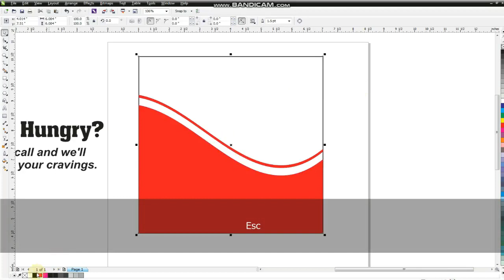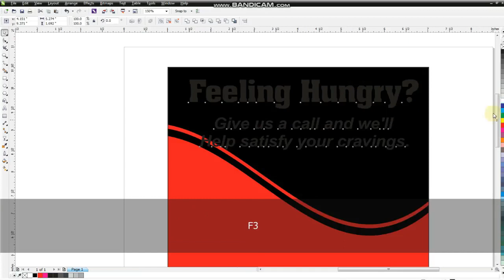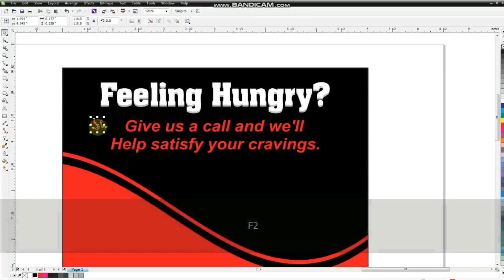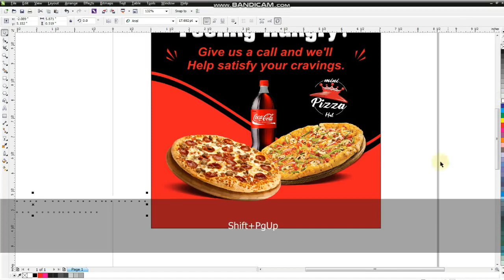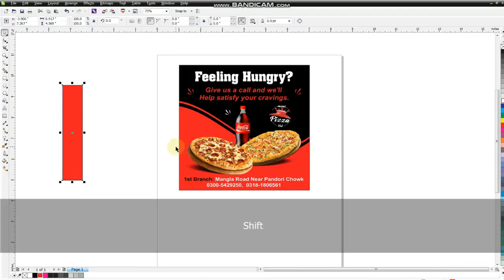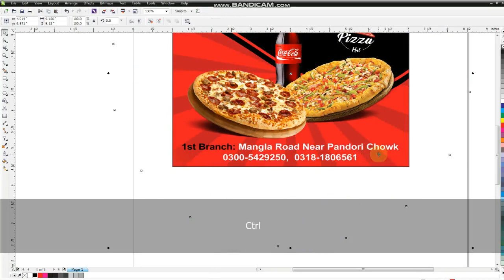Special Food Pizza Social Media Post Template Design